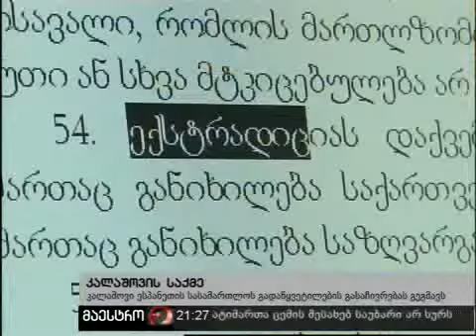28/09/10 ახალი ამბები (21:00) ნაწილი 3